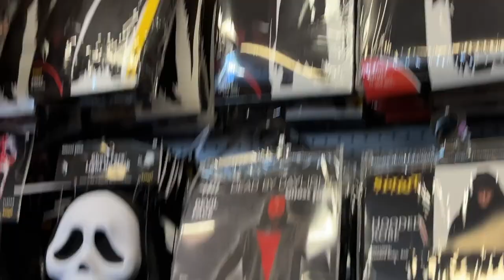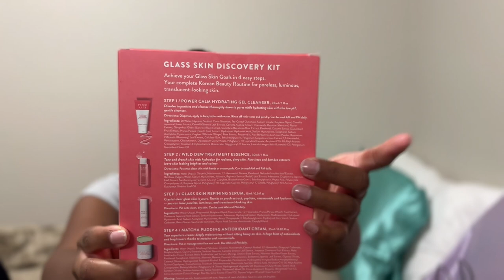Halloween Costume Shopping, Sephora & Ulta haul, Ax throwing in Denver, etc. | Vlogtober Week 4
Halloween Costume Shopping, Sephora & Ulta haul, Ax throwing in Denver, etc. |
Vlogtober Week 4